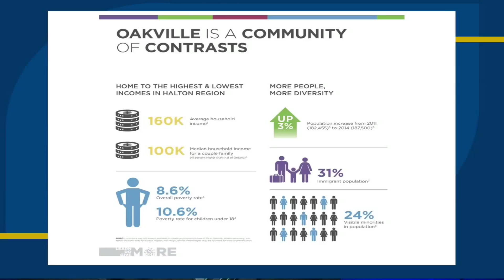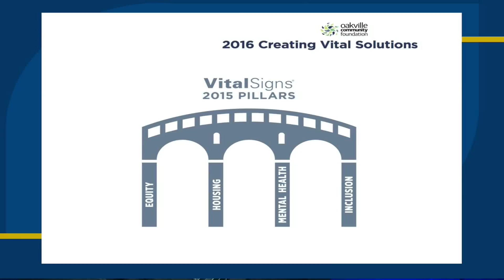Oakville's Vital Solutions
Oakville Mayor Rob Burton hosts Wendy Rinella of the Oakville Community Foundation, Mary DeSousa of FirstOntario Credit Union and Dr. Sara Cumming of Sheridan College to discuss Oakville's Vital Solutions